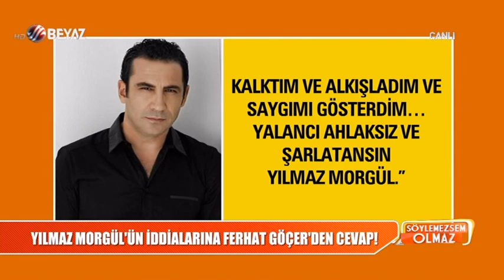Ferhat Göçer'den Yılmaz Morgül'e sert yanıt!